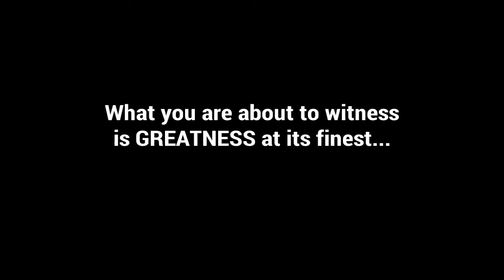We achieved GREATNESS ! - NBA2k16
Our last Pro Am game in NBA2k16 ended with a bang.

Logic: Slave II, Wrist, The Jam
Hand Zimmer: A Dark Knight